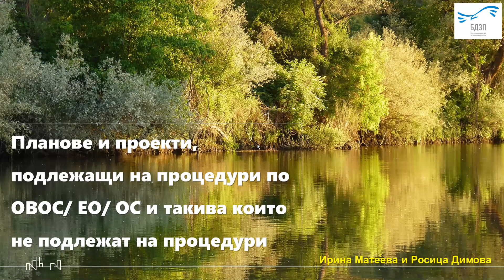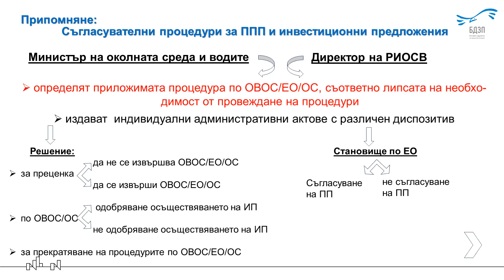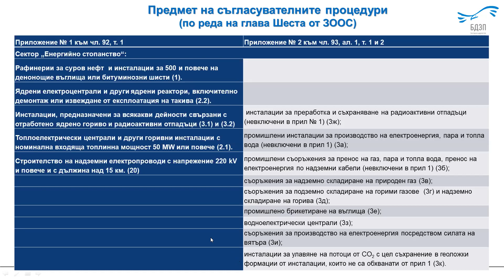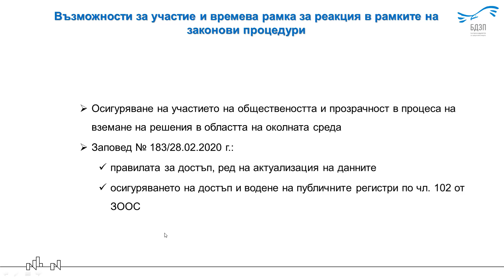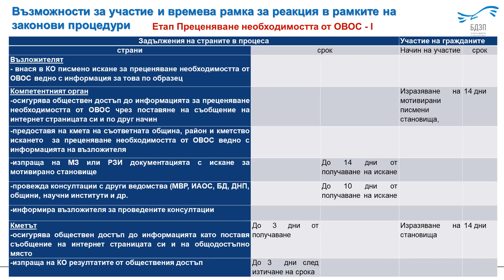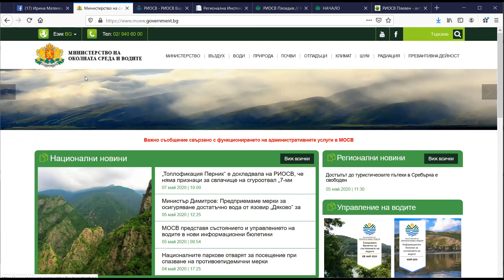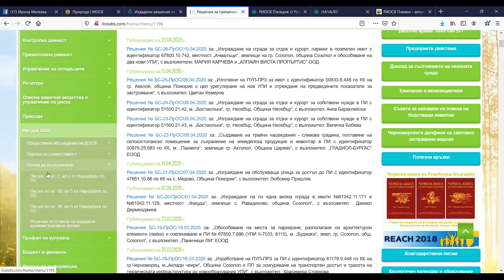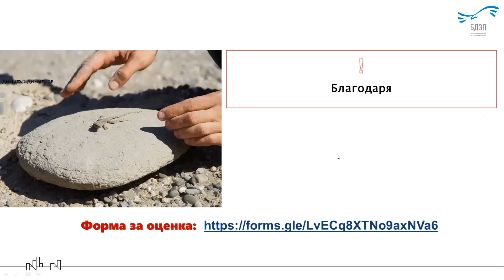ACF 281 ОВОС ЕО ОС рискови проекти, мониторинг, участие 28042020